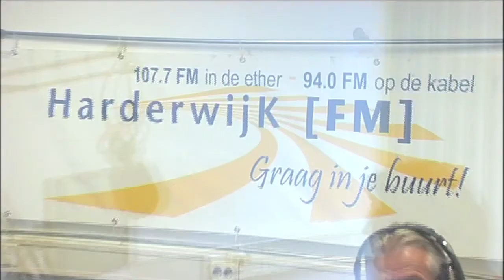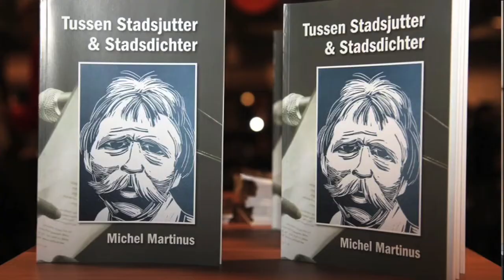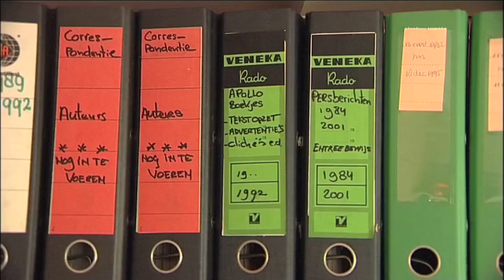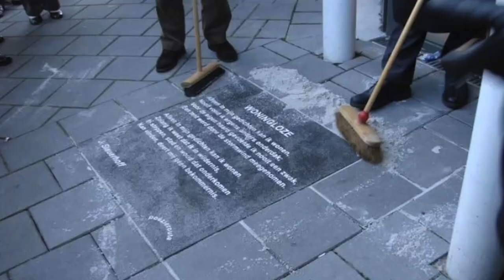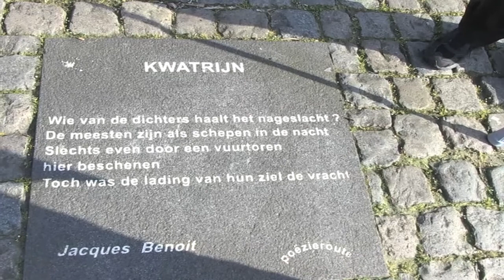Een videoportret over de Harderwijkse dichter Michel Martinus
Sedert zijn diensttijd noemt de in Venlo geboren Joz Brummans zich Michel Martinus, Het dichten is hem op het lijf geschreven. Poezie bepaalt zijn dagelijks levensritme. Diverse dichtbundels kwamen van zijn hand. Hij was in 1986 oprichter van de Harderewijkse literair culture kring Apollo.